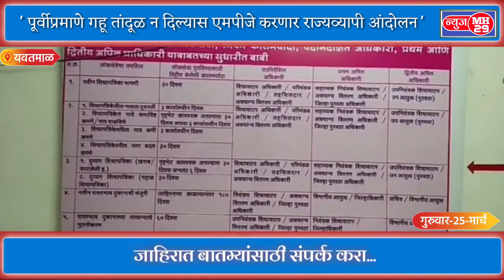स्वस्त धान्य दुकानातून मका न देता पूर्वीप्रमाणे गहू तांदूळ द्या-एमपीजे ची मागणी